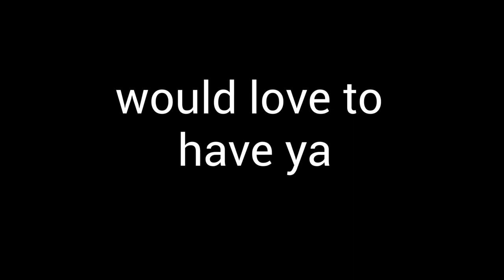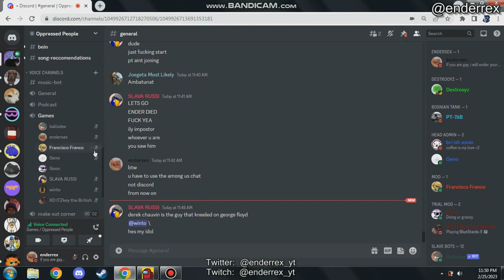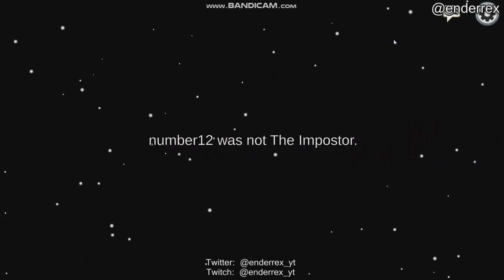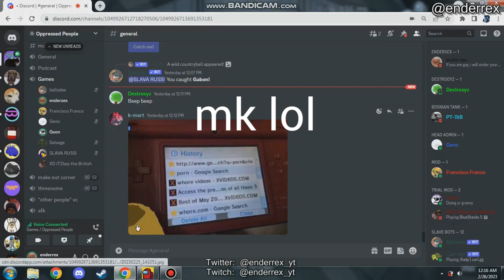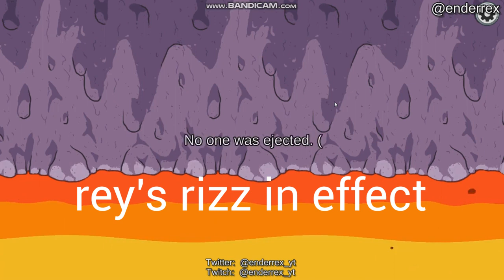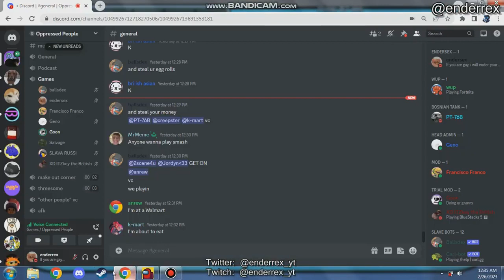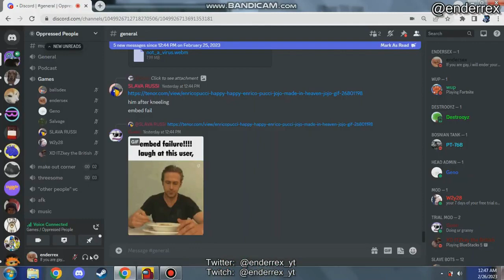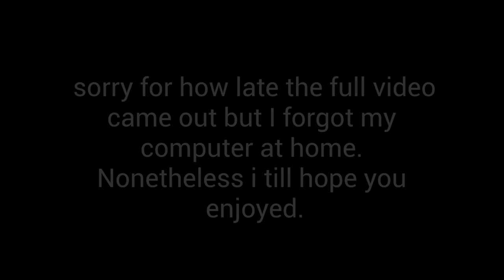Amogus with the bois / Among Us Game Night (Discord)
This is the most fun i've had making a video in a while so it was very fun. Can't wait for more in the future. Over 60 minutes put into one video. This is the full video. I released the 8 episodes abt 2 days earlier but i forgot my computer so i couldn't edit them into a video until now. enjoy. Pls hit like. Love ya. Have a good day. :D